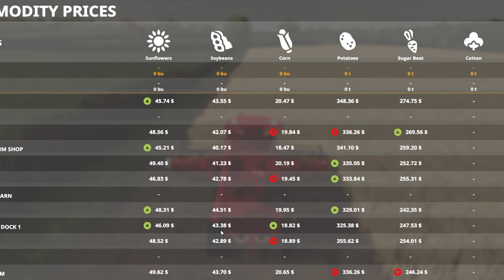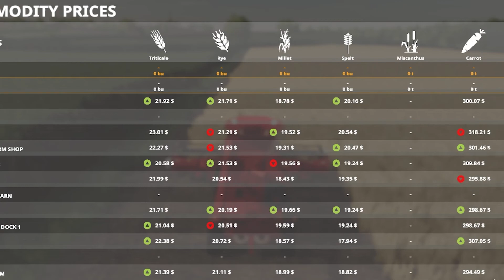BIG BUCKS - NO WHAMMIES | Chellington Valley | FS19 | #13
We are beginning to look good my farming friends!  We are adding to the empire and leaving the wackadoodle in the dust.  We take big advantage of our horseradish bales and make good use of some other fields!

GIANTS PARTNER PROGRAM!  PLEASE CLICK THE LINKS BELOW & HELP THE CHANNEL!
SPECS & HARDWARE:
Digital Storm Velox Gaming Computer
CPU: Intel Core i9-10900K (5.3 Ghz Turbo)(20-Thread)(10-Core) 3.7ghz
GPU: NVIDIA TITAN RTX 24GB
MOTHERBOARD: MSI Z490 GODLIKE
RAM: 64GB DDR4 3200 MHZ Corsair Dominator Plantinum DHX
HDD/SDD: SSD M.2 2TB Seagate FireCuda 520 & 6TB Seagate
Digital Storm Lumos Console/Editing Computer
CPU: Intel Core i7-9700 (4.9 GHz Turbo)  (8-Core) 3.6 GHz
GPU: MSI GeForce RTX 2080ti 11GB 352 bit Gaming X Trio
MOTHERBOARD: ASUS ROG STRIX Z370-H GAMING (Intel Z370 Chipset)
RAM: 64GB DDR4 3000MHz Digital Storm Performance Series
HDD/SSD: 1 TB SSD M.2 & 2 TB Seagate
MONITORS: Acer 34” Predator Z1 Gaming Monitors
MONITORS: (2) ASUS ROG Swift PG278QR Black 27" 1ms (GTG) 165Hz WQHD 2560x1440 NVIDIA G-Sync Gaming Monitor